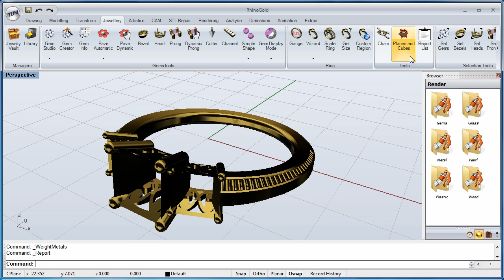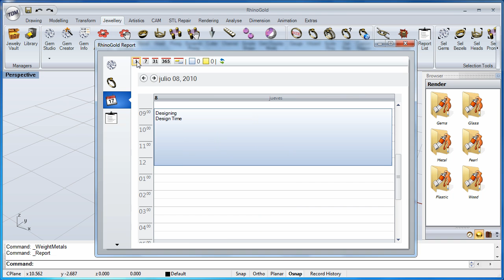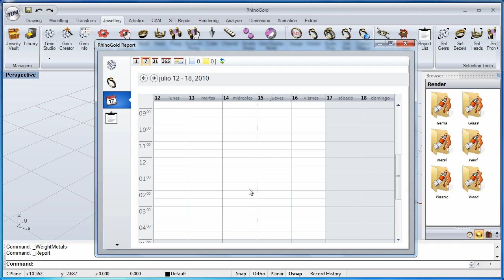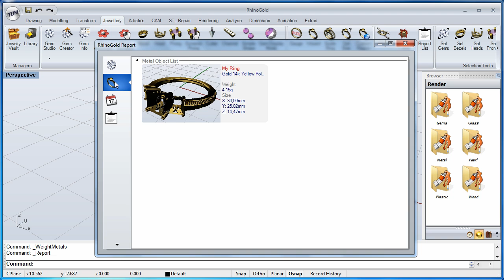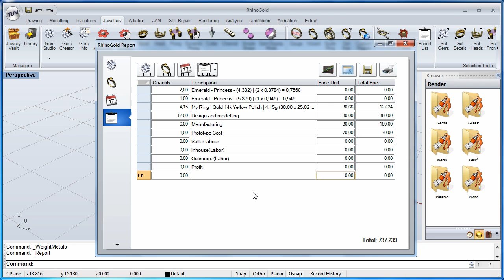RhinoGold 3.0 Report - Preview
This is just a preview about the new tool for RhinoGold 3.0.